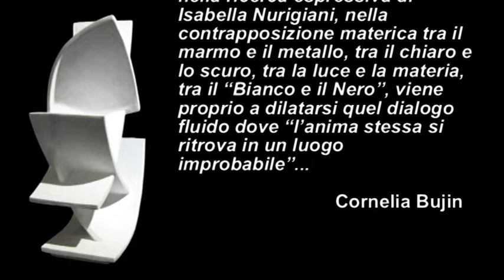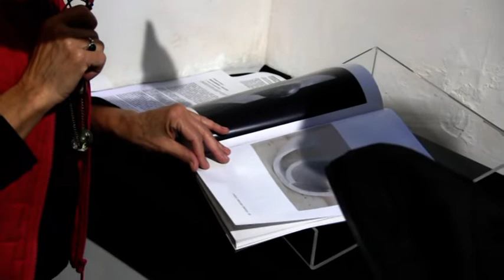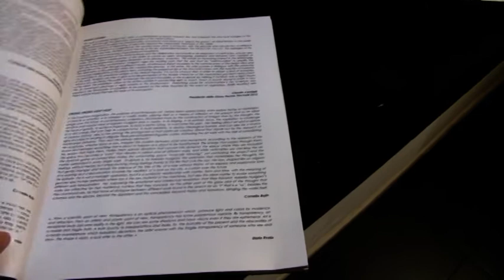STUDIO ARTE FUORI CENTRO - Isabella Nurigiani - Bianco#Nero - Dialoghi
STUDIO ARTE FUORI CENTRO - Isabella Nurigiani - "Bianco#Nero - Dialoghi"  a cura di Cornelia Bujin - 22 maggio - 7 giugno 2019